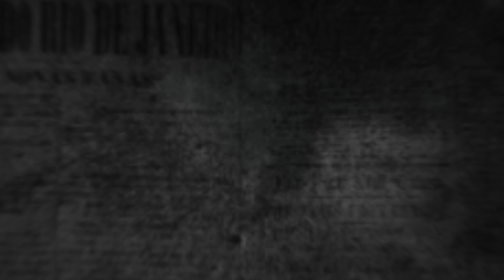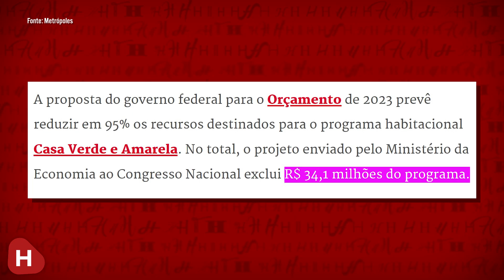Bolsonaro QUER ACABAR com Farmácia Popular e Casa Verde e Amarela